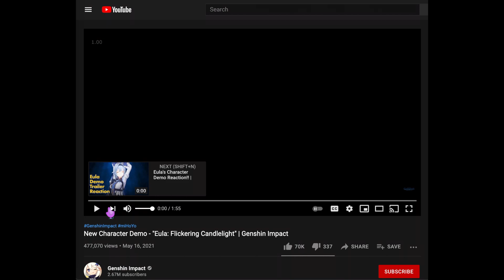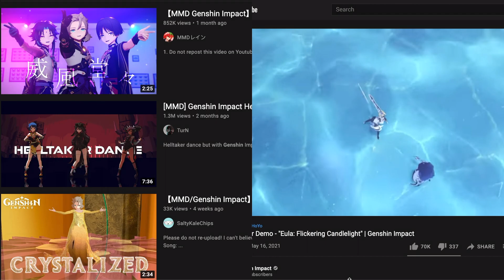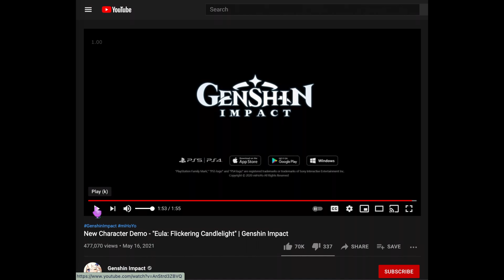Reacting to Eula's Fabulousness - Character Demo - Eula: Flickering Candlelight | Genshin Impact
This trailer gave me breathing issues and second thoughts.